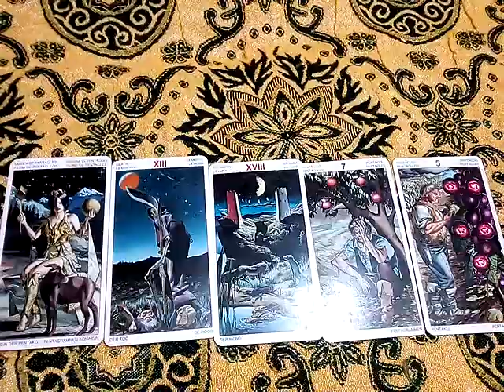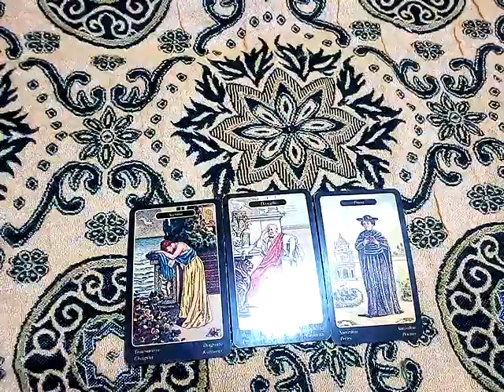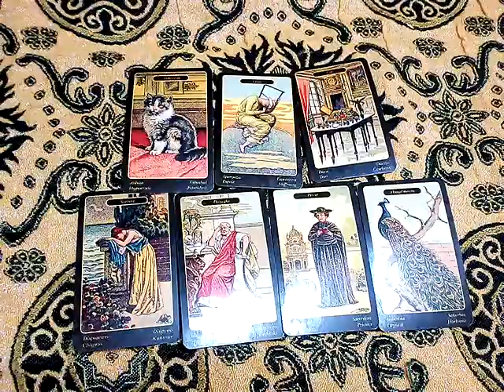ฝันว่าไปดูดวงกับหมอดู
ทำนายดวงทั่วไป12ราศี ตุลาคม2566

จิตวิทยา, สร้างแรงบัลดาลใจ, ดูดวงเปลื่ยนชีวิต, อรมณีจันทร์